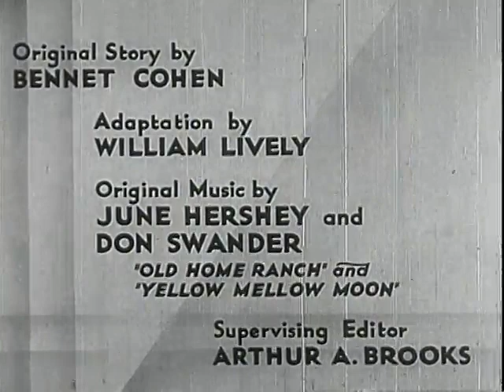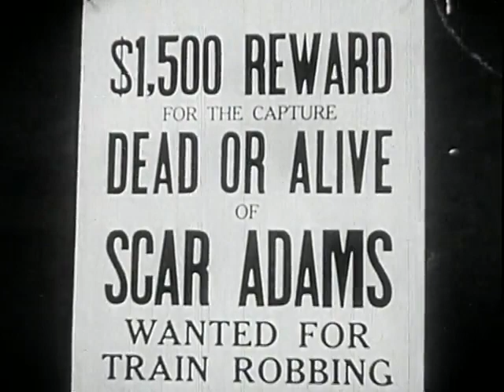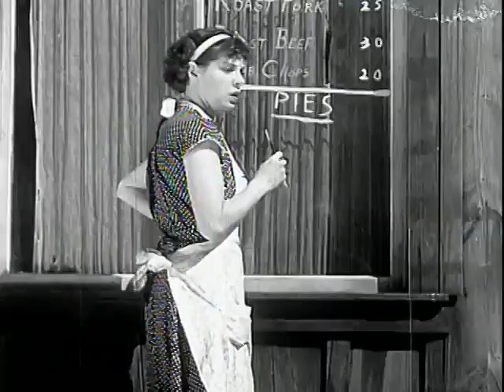The Fighting Deputy (1937) 📽Classic Western Movie📽 Fred Scott, Phoebe Logan Al St. John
The Fighting Deputy (1937) Classic American Western full length movie directed by Sam Newfield. Starring Fred Scott, Phoebe Logan and Al St. John. The Sheriff and his deputies are after Scar Adams. Scar is the brother of Alice Denton, the girl Deputy Tom plans to marry, and when the Sheriff is wounded she makes Tom refuse the job of Sheriff. But when Scar kills his father, Tom puts on the badge and takes out after him.